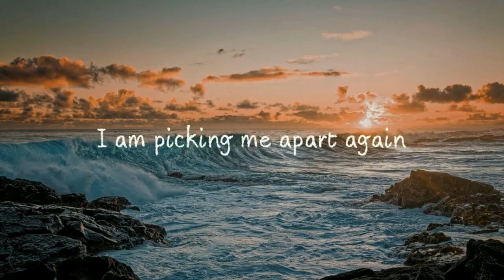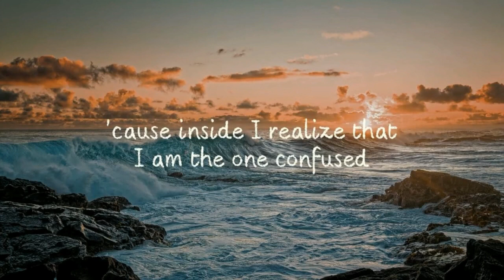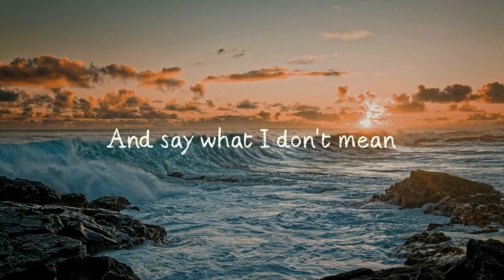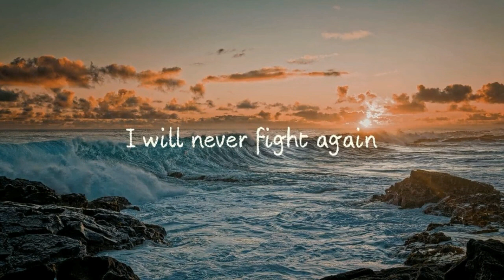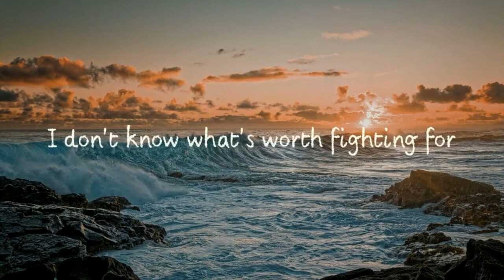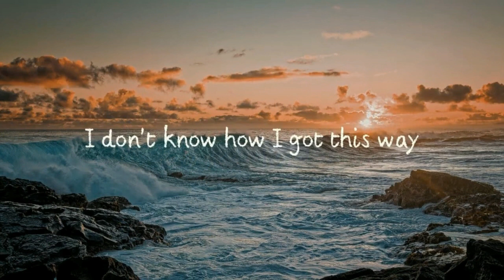Linkin Park - Breaking The Habit (Lyrics) Full Song | 33rd video | Hope you like my video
"Breaking the Habit" is a song by American rock band Linkin Park. It is the ninth track from their second studio album, Meteora, and was released as the fifth and final single from the album. The song was a hit; it became the fifth consecutive single from Meteora to reach number one on the Billboard Modern Rock Tracks chart, a feat unmatched by any other artist in the history of that chart. It was also the third single from the album to reach number one on the Mainstream Rock Tracks chart.[3] The song also peaked at number 20 on the Billboard Hot 100, and was certified Gold by the RIAA.[4][5] The song was also successful in many other countries, except in the UK where it became their first single to chart outside of the top thirty, faring only better than their previous single "From the Inside" which failed to chart. On September 4, 2012, "Breaking the Habit", "Shadow of the Day", "New Divide", and "Burn It Down" were released in the "Linkin Park Pack 02" as downloadable content for the music rhythm video game, Rock Band 3.

Single by Linkin Park
from the album Meteora
B-side
"Crawling" (live)
"Session"
Released
June 14, 2004
Recorded
2002
Genre
Alternative rock[1 electronica[2]
Length
3:16
Label
Warner Bros.
Songwriter(s)
Linkin Park1
Producer(s)
Don Gilmore Linkin Park
Linkin Park singles chronology
(2004) "Numb/Encore"
(2004)

Music video
"Breaking the Habit" on YouTube

Breaking the Habit" features a strong electronica-influenced opening, live strings and guitar. It is an exception from their previous nu metal/rap rock performances as no distorted guitar riffs are included nor are there any rapping vocals from Mike Shinoda, a style they would further explore on their later albums.

A common misconception about the song is that it was written by lead singer Chester Bennington due to his struggles with substance abuse. Band member Mike Shinoda began writing the song before he met Bennington based on another close friend's drug addiction.

In the album notes, it was said that the song was originally going to be an instrumental track lasting a little over three and a half minutes, but Shinoda was convinced by the band to change it. The instrumental was later released on the Underground 9.0 Fan Club as a demo track titled "Drawing".

Shinoda had a lyrical idea of an emotion he had been trying to express for 5 to 6 years before the production of Meteora. To him, the lyrics had sounded wrong until listening to the "Drawing" demo one night and they fell together. He showed the lyrics he wrote to Bennington who read them and teared up, relating to the words to a point where he had difficulty performing the song live for almost a year after the release of Meteora.

An original 2002 demo of this song with different lyrics and Shinoda on lead vocals appears on LP Underground XIV.

Music video Edit
The music video for "Breaking the Habit" was animated by Mike Shinoda;it was directed by Joe Hahn and co-produced by Eric Calderon. It uses an anime stylization which was supervised by Kazuto Nakazawa, who had previously directed the animated segment of Quentin Tarantino's Kill Bill: Volume 1 among other things.The video was shot of the band performing the song and was later rotoscoped. The video has gone on to be a favorite amongst MTV viewers, going as far as winning the 2004 MTV VMA Viewer's Choice Award.

As the video begins, a deceased man is shown lying on a car's roof. The surrounding area has been taped off and is littered with investigating police officers as well as onlookers. The video cuts to another character, a girl who breaks a mirror, then writes "I'm nothing" onto a sheet of paper. She picks up a shard of glass, clenches it in her hand, and smears her blood on the note. Throughout the different scenes, a wisp of smoke meanders around the characters as their stories play out, and the human face of Chester Bennington singing the song flashes various times. Another character is a young woman throwing tomatoes at a man. At a point, the ubiquitous smoke drifts over the deceased man's body and enters his mouth, and the video begins to seemingly rewind itself, the woman throwing tomatoes at the man who is her husband or boyfriend, is shown coming home to see the man with another woman in bed suggesting they just had sex. Another scenes show a man discovering a pregnant woman, presumably his wife or girlfriend, lying on the ground next to bottles of drugs, implying that that the woman committed suicide. The body of the deceased man begins to rise, falling in reverse, towards the roof of a tall building. It is revealed that the body is that of Chester, who had apparently fallen to his death.
Breaking the Habit” has been ranked among the best Linkin Park songs by Billboard.